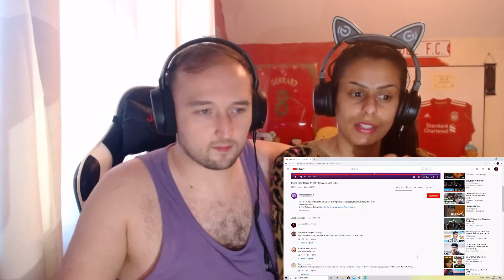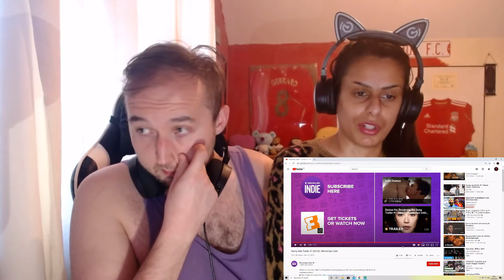Swing Kids Movie Trailer Reaction Starring Luke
This movie sadly isn't on Netflix UK, which sucks. So we will have to find it on DVD. But hope you all Enjoy this Trailer Reaction from Us.
Below are All of Mine and Luke's Social Media Accounts for Everyone to Follow us on.

Luke's YouTube-Scorpio Games
Luke's Twitter-@ScorpioGames19
Luke's Instagram-scorpiogamesyt
Luke's Facebook-Sniper Luke